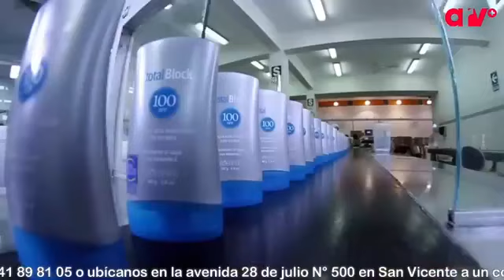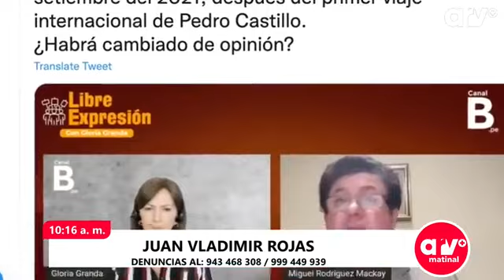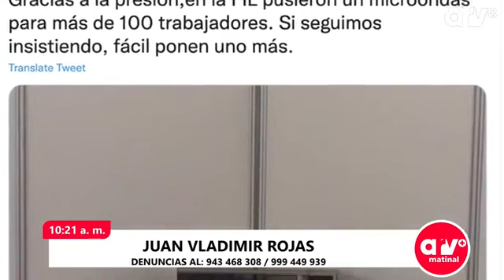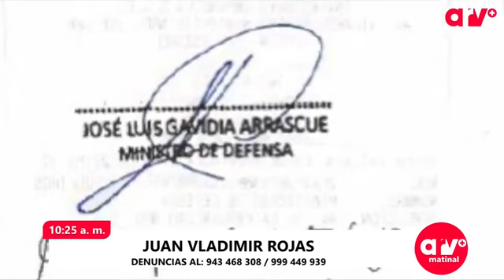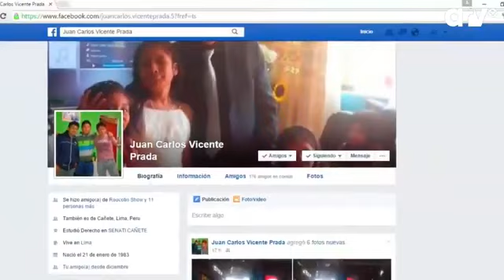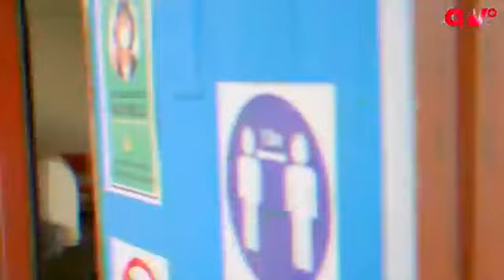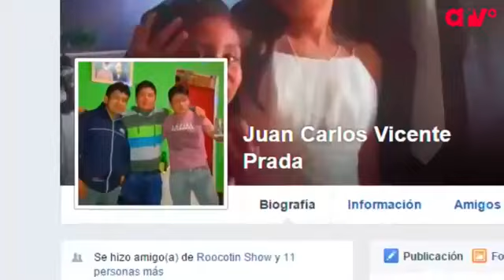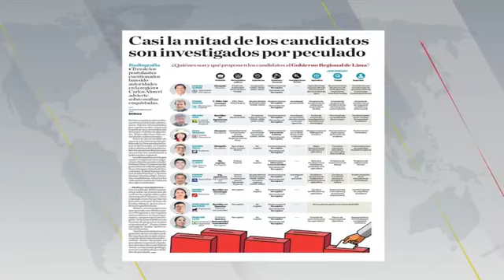🔴 Bienvenidos a ARV+ Edición Matinal con Juan Vladimir (08.08.22) Canal 54 📺 de Cable Cañete.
Lee más y mira el video en ACTUALIDAD CAÑETANA.

Comunícate con nosotros al 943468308 – 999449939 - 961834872; y, Escúchanos en “Al Rojo Vivo” – Edición Matinal por Radio Activa-Cañete en los 107.1 de la FM de lunes a viernes de 9 a.m. a 11 a.m. y míranos en el canal 54 de ARV+ por Cable Cañete en el mismo horario.